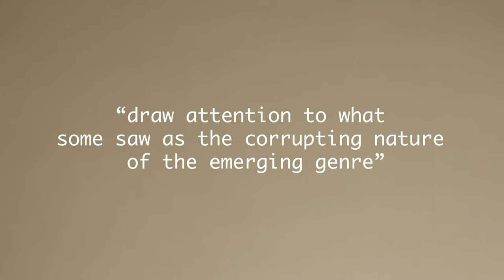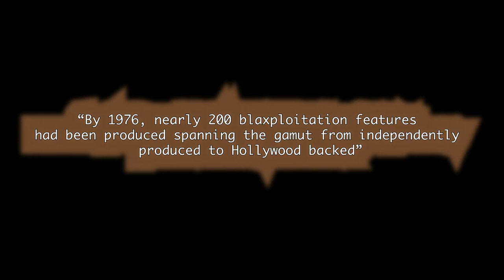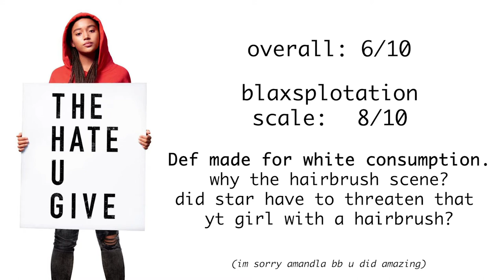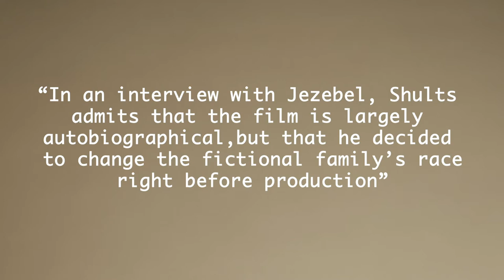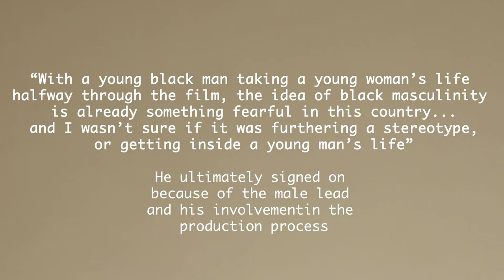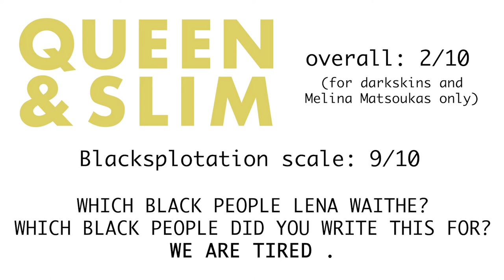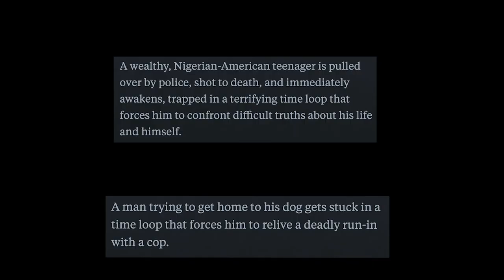The New Wave of Blaxploitation (Waves, The Hate U Give, Queen & Slim+)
In this video I talk about what blaxploitation is (or blacksploitation, whichever way you spell it) how its changed since its origins in the 70s, and what we are seeing now which many are calling the New Wave of Blaxploitation. Then I go into some popular examples of movies that I think are a part of this new wave. I hope yall like this video! I put a lot of work into it, and I filmed it 4 different times because I couldn't get it quite right! lol. Anyways I love movies, and I just want to see better for Black people and for that to happen we need to critique.

Spoilers:

(no real spoilers but I talk abt the movie)
The Hate U Give: 7:45-8:55
(real spoilers)
Waves: 9:25-11:10
Queen & Slim: 12:00-13:30

How Sterling K. Brown Overcame His Fear of Starring in A24’s Searing Family Drama ‘Waves’

Waves Director on Being a White Guy Telling a Black Family Story (jezebel interview)